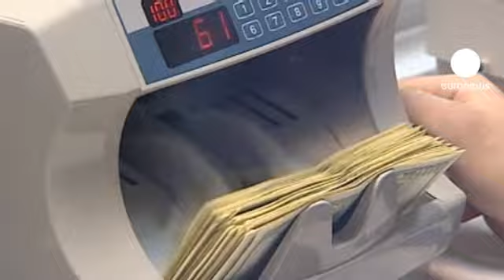El FMI pide más dinero para luchar contra la crisis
El Fondo Monetario Internacional pide 600.000 millones más. La institución financiera que dirige la francesa Christine Lagarde ha solicitado este jueves más fondos para conjurar la crisis de cara a la próxima reunión del G20 que debería celebrarse en febrero. Sin embargo, las respuestas que ha recibido son muy tímidas. La iniciativa cuenta con el respaldo de Bruselas.